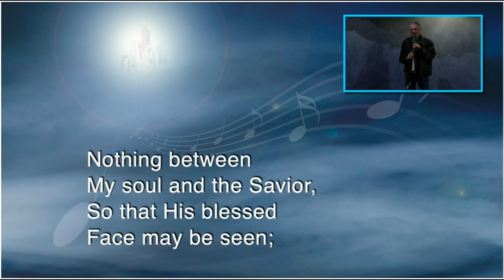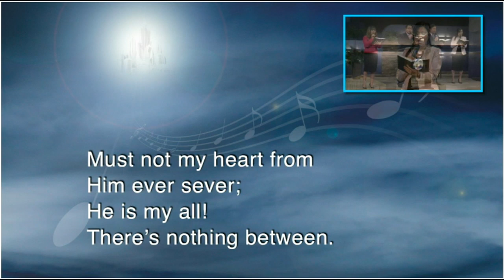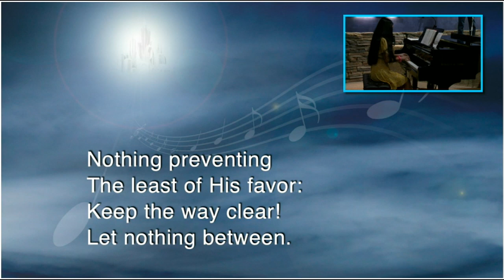"Nothing Between" - Hymn 322